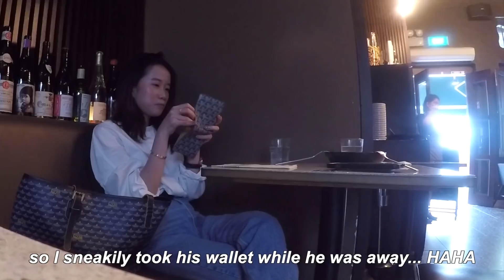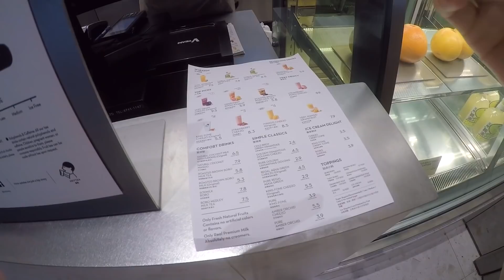WHAT I REALLY DO IN A WEEK IN SINGAPORE [VLOG] *new cafe finds*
this is really my life when i have a full week of events/plans...
have a good week ahead :)